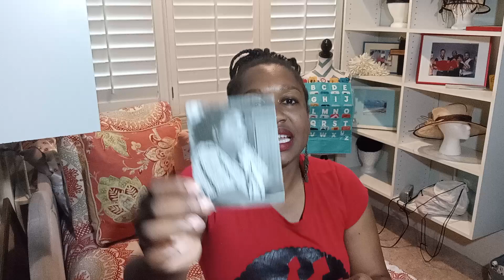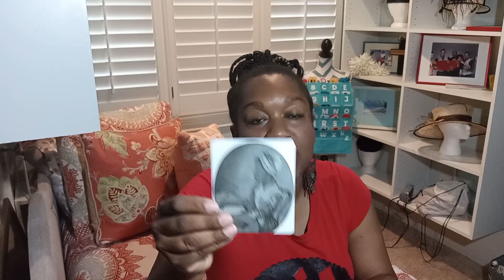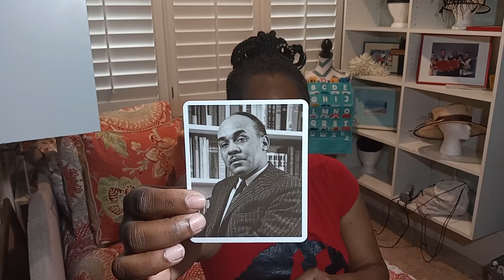Fannie Lou Hamer, Phillis Wheatley, Ethel L. Payne, Ralph W. Ellison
Lauren F. Jones shares Icons with Amplafii Genius Brillianaires